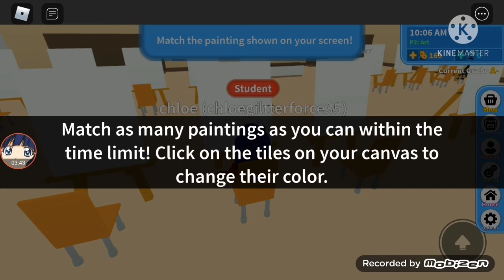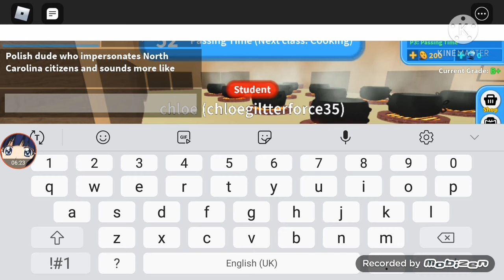playing roblox high school2